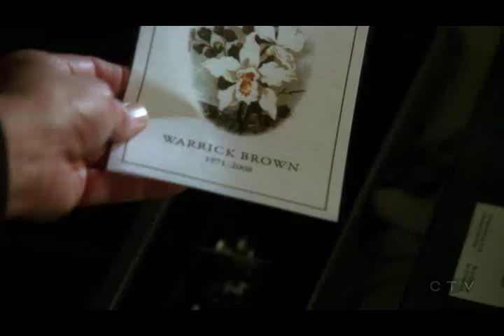The last walk through the lab for Gil Grissom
The last walk through the CSI lab.